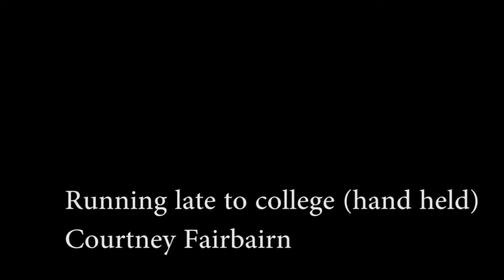Camera techniques (Running late for college)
In our lesson we were asked to do camera techniques which included a lot of difficult tasks but we were able to do them.
Director: Courtney Fairbairn.
Actor Courtney Fairbairn and Ben.